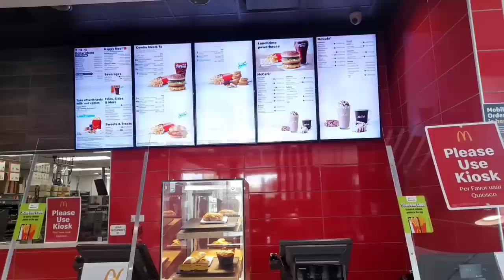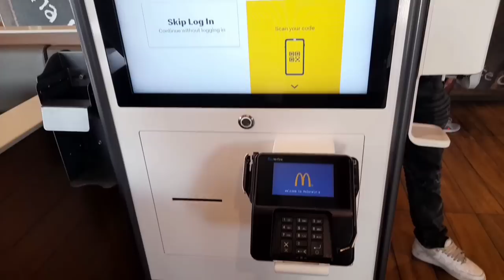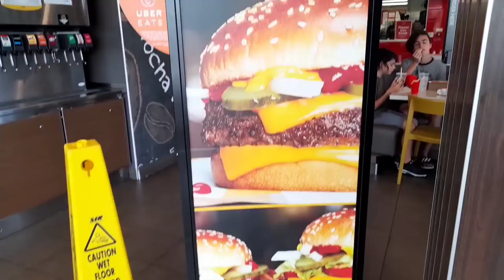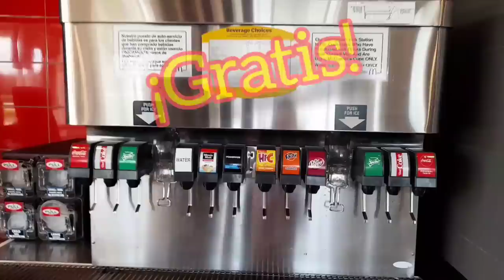UNA CUBANA VISITA MCDONALDS POR PRIMERA VEZ Y ASÍ REACCIONA🤯/CUBAN FIRST TIME AT MCDONALDS 😵